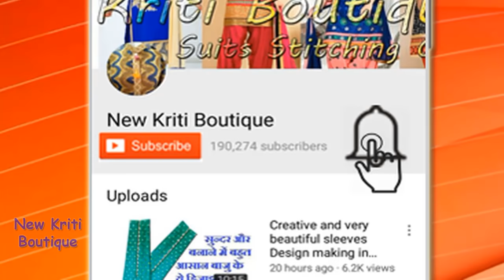Very Beautiful And Unique Neck Design Cutting And Stitching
Hi Friends,
In this Video, I will show you how to Make Very Beautiful And Unique Neck Design Cutting And Stitching.